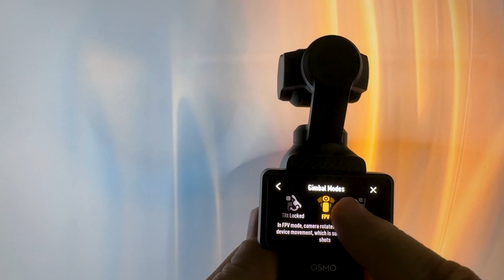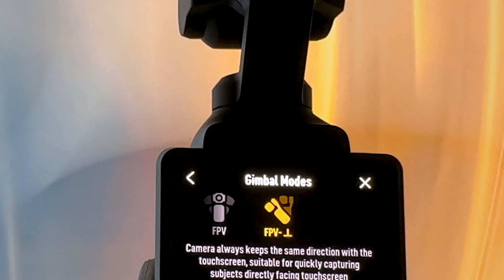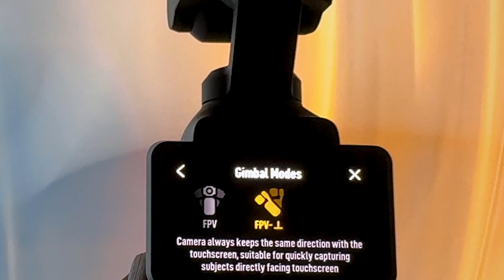DJI pocket 3 firmware May 2024 | FPV lock mode?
We have a Brand new ( Sep 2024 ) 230+ video course on Master Class on the DJI Pocket 2 & 3!!.
Setup/ filming/editing/sound effects/Color grading … it has it all!

DJI has a new firmware update  Ver 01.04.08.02
What the !! is the difference between fpv mode and the new fpv locked mode?
Heres what i think it is after speaking to DJI.
so we can all figure this one out!
Cheers Bill

After playing a little more the only difference I can really see is the following:

In FPV mode as you move around. The camera head can quite easily   be tilted up/down  'when twisting your wrist " which in turn can make the camera face the sky for example.
So if your filming some fast pased sport like running/football/basketball.
The camera head could miss the action

In FPV lock mode it always "rests" the camera at 90° to LCD screen.  So if just moving side to side ( following  a skatboarder for example )  it tries to keep the camera from pointing up if your facing forward...( it only faces up/down if you intentionally tilt the handle up/down.)
if that makes sense! LOL
And as usual the info from DJI is just vague